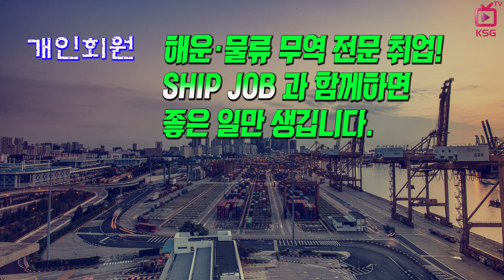SHIPJOB 해운물류 구인정보 (2018년 10월 첫째주)